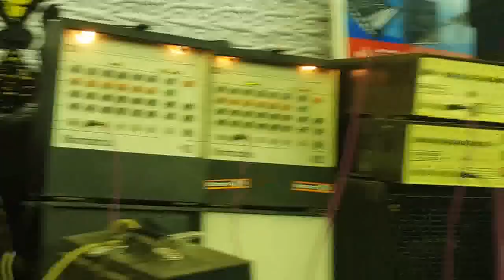التلاوة دى مفاجأة # 2019